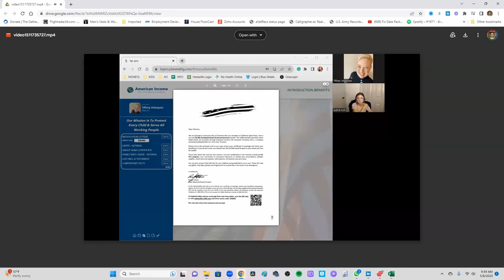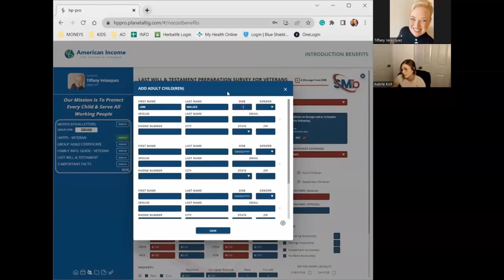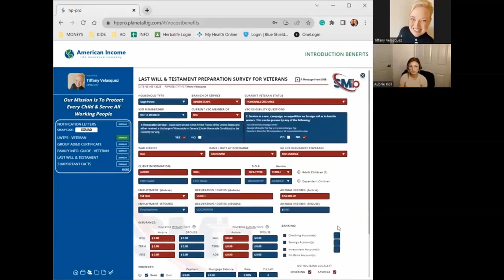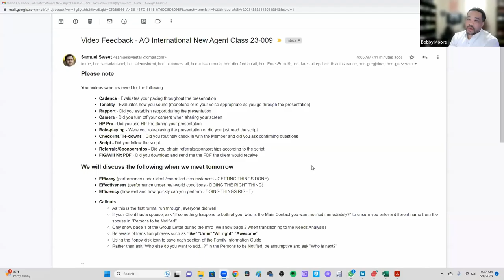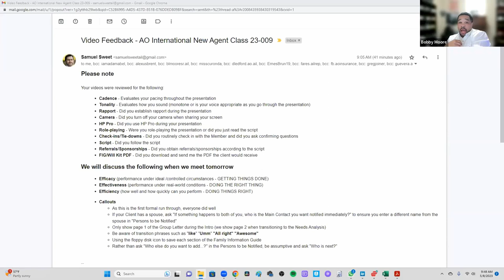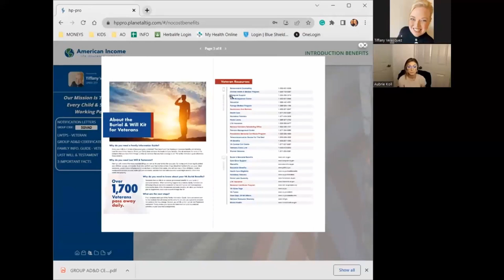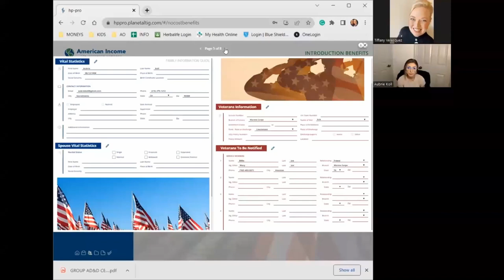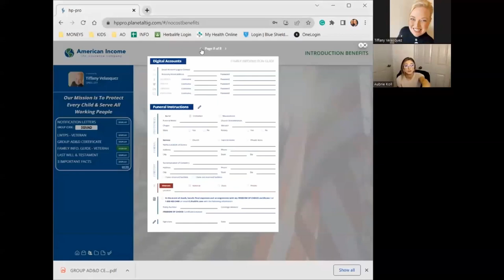AO International New Agent Class 23-009 05/08/23 Week 2 Day 6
During this session, we spend time on:

Feedback of Presentation Homework
Section B, C, D of Presentation Script
Breakout Room practice of Presentation Script